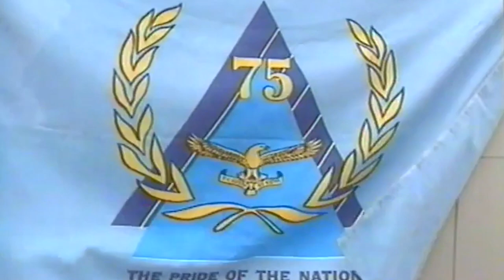Skytanker Theme Attracts Heavyweight Participants - 1995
It’s the 1995 Victory Airshow and the International Air Tattoo at RAF Fairford was preparing to stage its first ‘theatre of the air’ to mark the 50th anniversary of the end of World War Two. Meanwhile, on the ground, the airshow’s operational theme Skytanker attracted an impressive static line-up of aircraft representing countries from around the globe including Australia, Saudi Arabia and, making its first post-Apartheid appearance at a UK airshow, South Africa. Sharing their memories are Air Tattoo founder member Tim Prince, leading aviation expert and longstanding volunteer Peter March and the airshow’s senior commentator Ben Dunnell.
A series of 50 bitesize Bigglesboxes, filmed by Planes TV pre-Covid,  have been produced to mark the 50th anniversary of the Air Tattoo.